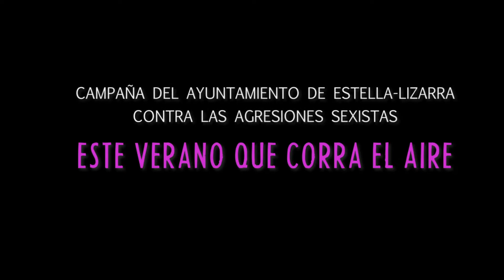ESTE VERANO QUE CORRA EL AIRE NO PERMITAS COMENTARIOS MACHISTAS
CAMPAÑA CONTRA LAS AGRESIONES SEXISTAS DEL AYUNTAMIENTO DE ESTELLA-LIZARRA

Actor principal: Fernando Martínez Lainez
Actor principal: Mario Vega Díez
Guion: Olaia Sánchez González
Ayudante: María Castejón Leorza
Realización: Olaia Sánchez González
Producción: Área de Igualdad Estella-Lizarra

Estella-Lizarra (2021)